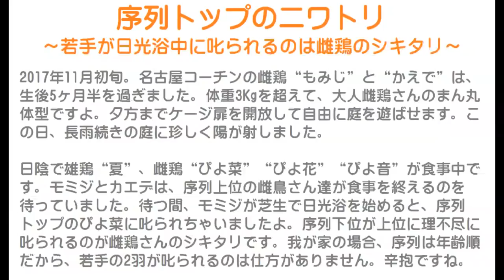序列トップのニワトリ～若手が日光浴中に叱られるのは雌鶏のシキタリ～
2017年11月初旬のこと。
名古屋コーチンの雌鶏“もみじ”と“かえで”は、生後5ヶ月半を過ぎました。
体重3Kgを超えて、大人雌鶏さんのまん丸体型ですよ。
夕方までケージ扉を開放して自由に庭を遊ばせます。

ケージ内で砂浴びをするカエデと羽繕いするモミジを、この日にボス役を務める雄鶏“夏”が警護します。
2歳3ヶ月の夏は、何かと2羽を気に掛ける優しいおじちゃんですよ。
夏がケージの入口付近で外敵を警戒してくれると、安心ですね。
カエデの砂浴びを「美人コッコになったな～」と眺めていた夏は、背中に乗ろうとします（笑）。
交尾したくなったようです（笑）。
カエデに拒否されますが、そんなに嫌がっていません。
夏はタイミングが悪かったのでしょう。仲良しな若手3羽です。